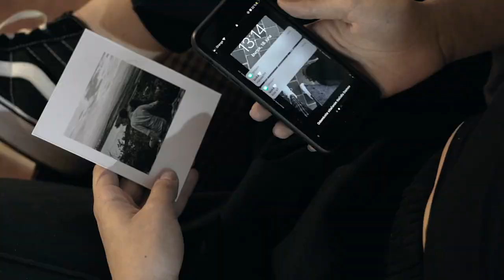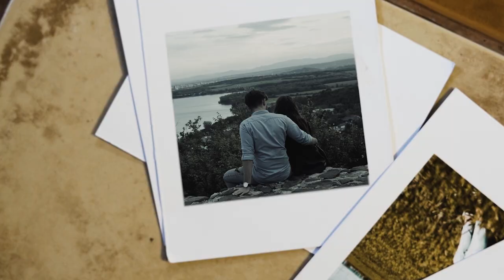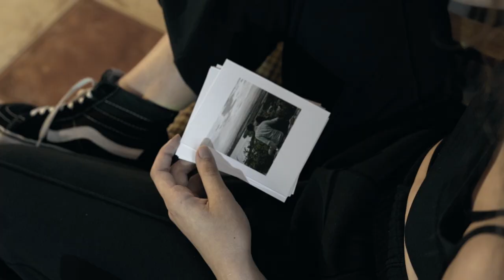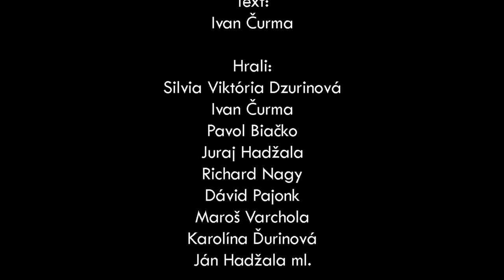Memories of You (Official Music Video)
ANAGRAM - Memories (Official Music Video)

Hudba/Music: Juraj Hadžala
Spev/Vocals: Pavol Biačko
Text/Lyrics: Ivan Čurma
Produkcia/Production: Airpop recording studio

Kamera/Camera: Matej Babuka IG , Martin Gazdočka
Strih/Video Edit: Matej Babuka

Hrali/Acting: Silvia Viktória Dzurinová, Ivan Čurma, Pavol Biačko, Juraj Hadžala, Richard Nagy, Dávid Pajonk, Maroš Varchola, Karolína Ďurinová, Ján Hadžala ml.

Špeciálne poďakovanie/Special thanks to: Emma Gombitová, Karolína Ďurinová, Marko Babuka

LYRICS:

S1:
Those days ago, we were one soul
I still remember, the things I‘ve seen and heard
Everything we‘ve done, there having fun
It‘s all just memories, you, me and all this.

Sitting in dark, without single spark
No hope to spare, with all the things to bear
I’m looking back, to all you have said
And all your promises, vanished in air

R:
Memories of you are fading out
I‘m losing you in last ray of light
I‘m starting to lose last bits of faith, yeah
Now I‘m falling inside the deepest hole
From the last piece of land I‘ve known
But you‘re not there so you can‘t stop my fall.

S2:
Just like a dream, or so it would seem
But now I’m awake, I see it as fate
That I’m gonna miss, your smile and your kiss
The light in your eyes reminding falling stars

I won‘t forget, the price I have paid
For letting you come, for when you let me down
For letting you go, for taking my soul
For taking my heart and throwing it in dust

Ref.

Bridge:
So now I know, that my fall won’t be short
‘Cause you took everything I loved
This blank space, the things that time denied
Long gone in history behind

What is left, desperate tears on your cheeks
We both see, we can’t just get through this
But some things we can’t just take back and hope it will be all good

Ref.

Memories of you have faded out
I’m no longer having broken heart
Finally it doesn’t seem all black
Now I’m gone and so are my last words
So please don‘t cry -  you would only make it worse
And be sure, that you won’t get me back